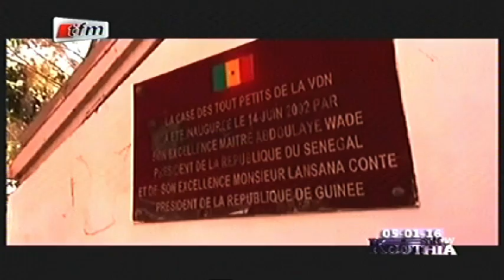Incroyable! Viviane Wade dans sa cuisine - Kouthia Show - 05 Janvier 2016